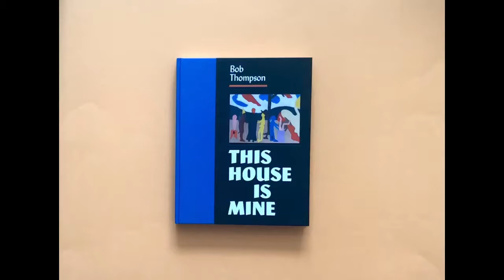Bob Thompson: This House Is Mine, edited by Diana Tuite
Bob Thompson: This House Is Mine, edited by Diana Tuite; With contributions by Kraig Blue, Adrienne L. Childs, Bridget R. Cooks, Robert Cozzolino, Crystal N. Feimster, Jacqueline Francis, Rashid Johnson, Adjoa Jones de Almeida, Monica Marino, Lowery Stokes Sims, and others. Published in association with Colby College Museum of Art